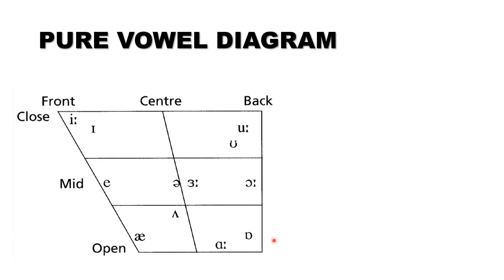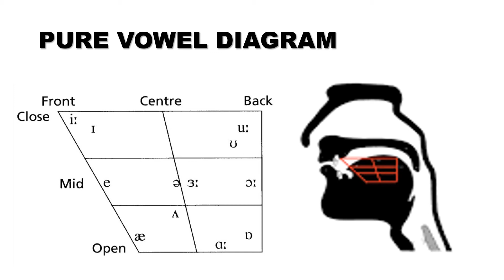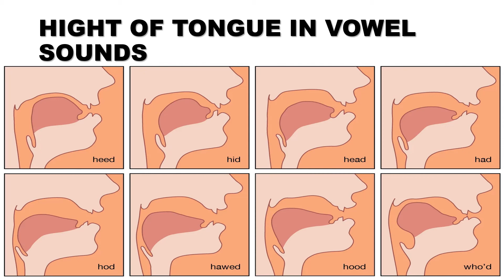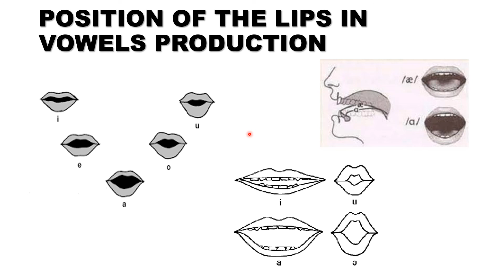VOWELS DIAGRAM EXPLAINED IN URDU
In this video, I Have explained the English vowel diagram. The vowel diagram is an imaginary representation of the position of the tongue. It shows which part of the tongue is raised in the production of different vowels. It also shows the height of the tongue in such production. this video also explains the lips' position in the production of different vowels.